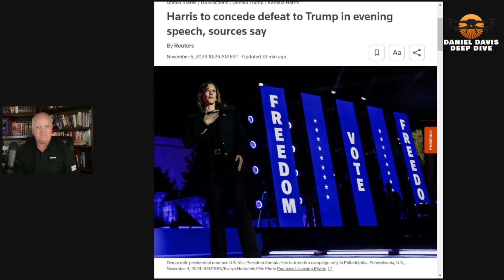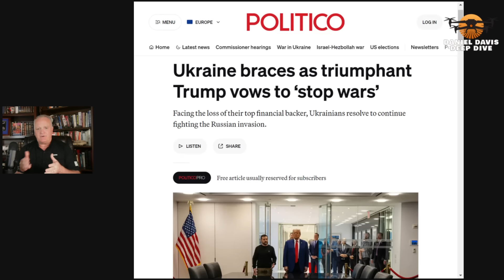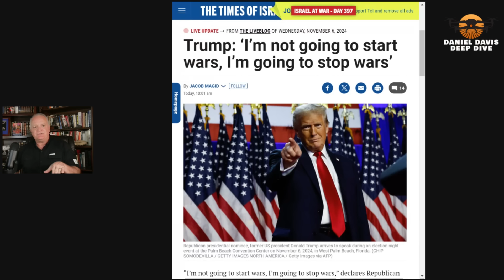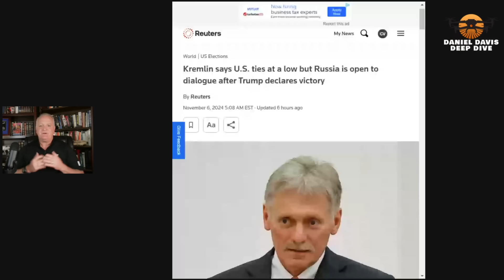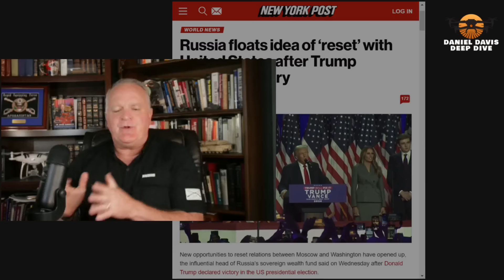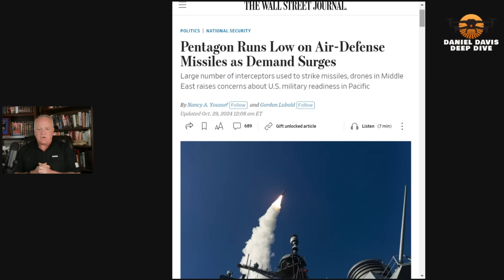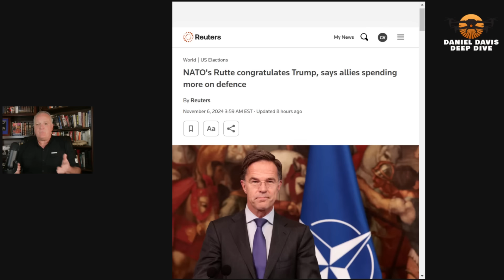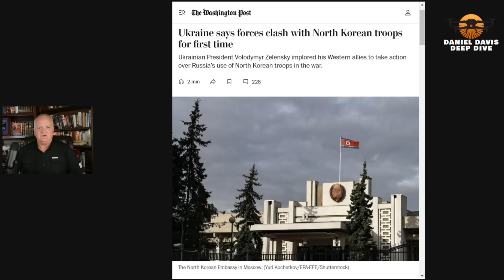Trump Wins Bigly: What it Means for the Ukraine Russia War